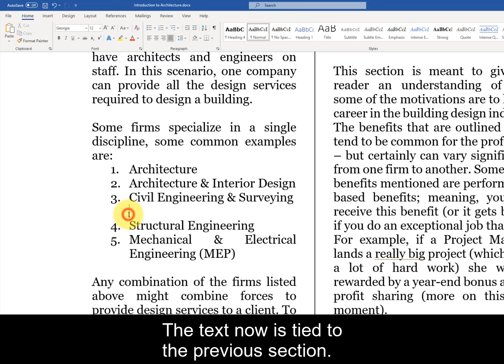Microsoft Word - Restart and continue list numbering Continue list numbering CC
Microsoft Word Introduction and Certification Study Guide
Microsoft 365 Apps and Office 2019